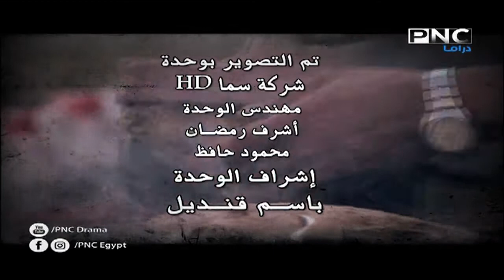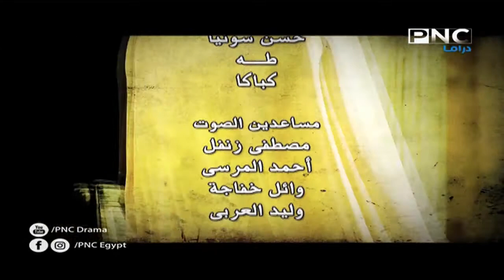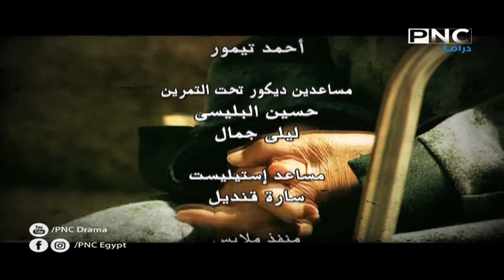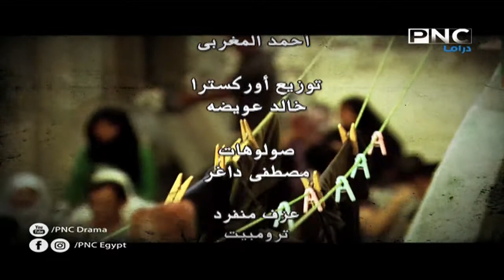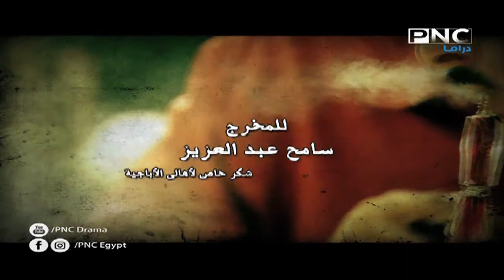مسلسل ضد التيار | بطولة نيللي كريم - سوسن بدر - باسم سمرة | الحلقة 12 | رمضان 2021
تدور الأحداث في حارة مصرية، من خلال شخصية محورية هي (منى) التي تعمل للإنفاق على أسرتها الفقيرة، و تتنوع الشخصيات في الحارة بين أهالي الحارة الذين يتمسكون بمباديء وأخلاق تربوا عليها، وبين البعض الذي يخرج على هذه العادات والتقاليد.

ﺇﺧﺮاﺝ: سامح عبدالعزيز (مخرج )  أحمد الغول (مخرج مساعد)
ﺗﺄﻟﻴﻒ: أحمد عبدالله (مؤلف)  بلال عادل (مؤلف الأغاني)
طاقم العمل: نيلي كريم  سوسن بدر  كريمة مختار  سلوى محمد علي  صلاح عبدالله  محمود عبدالمغني  باسم سمرة